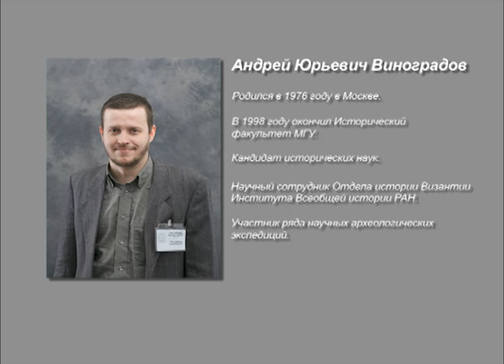Апокрифы в раннем христианстве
Интервью с научным сотрудником Института всеобщей истории РАН Андреем Юрьевичем Виноградовым об апокрифах и аскетике в раннем христианстве.